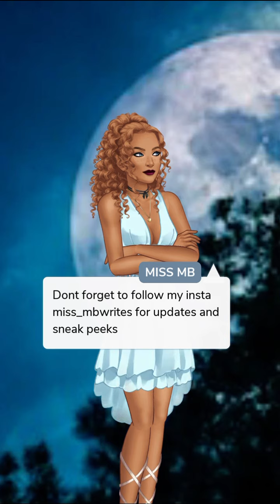Under The Moon Rise (Part 18) Episode Choose Your Story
Under The Moon Rise Episode 18

Evelyn is a wolf running from an abusive alpha. What happens when she runs straight into the arms of the most feared alpha in the world, Sinister Giordano?

Credit: Miss mb
Author’s IG: @miss_mbwrites